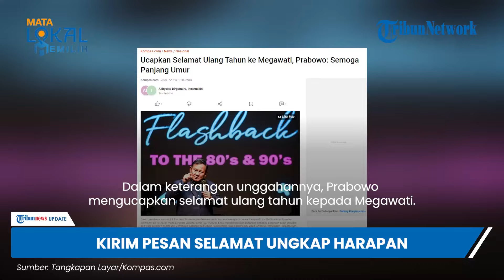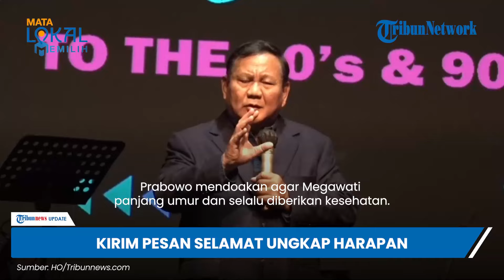Prabowo Ucapkan Selamat Ulang Tahun ke Megawati, Beri Pesan dan Harapan Khusus, Ini Isinya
TRIBUN-VIDEO.COM - Capres nomor urut 2 Prabowo Subianto mengucapkan selamat ulang tahun kepada Ketua Umum PDIP Megawati Soekarnoputri.

Seperti diketahui, Megawati berulang tahun ke-77 pada hari ini, Selasa (23/1).

Dilansir dari Kompas.com, Prabowo mengucapkan selamat ulang tahun kepada Megawati saat ditemui awak media di Jawa Timur.

"Tentunya kita ucapkan selamat ulang tahun, Bu Megawati Soekarnoputri," kata Prabowo.

Prabowo mendoakan agar Megawati panjang umur.

Selain itu dirinya juga mendoakan Megawati selalu dalam kondisi sehat.

"Semoga panjang umur, sehat selalu, diberi kesehatan dan kebaikan oleh Yang Maha Kuasa. Terima kasih," imbuhnya.

Prabowo mengunggah foto saat dirinya sedang duduk berdampingan dengan Megawati.

Dalam keterangan unggahannya, Prabowo mengucapkan selamat ulang tahun kepada Megawati.

Ia juga menyematkan doa untuk Presiden RI ke-5 itu.

Prabowo menuliskan doa yang sama dengan apa yang ia ucapkan saat ditemui awak media.

Prabowo mendoakan agar Megawati panjang umur dan selalu diberikan kesehatan. (Tribun-Video.com/Kompas.com)

Artikel ini telah tayang di Kompas.com dengan judul "Ucapkan Selamat Ulang Tahun ke Megawati, Prabowo: Semoga Panjang Umur", Klik untuk baca